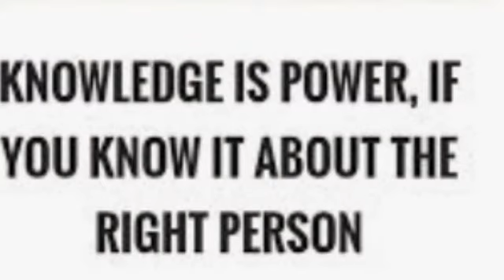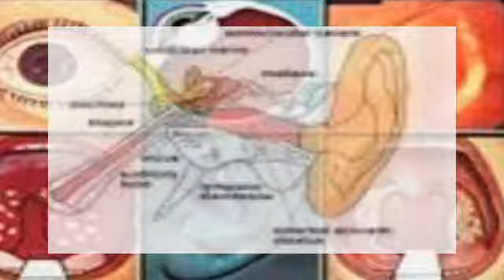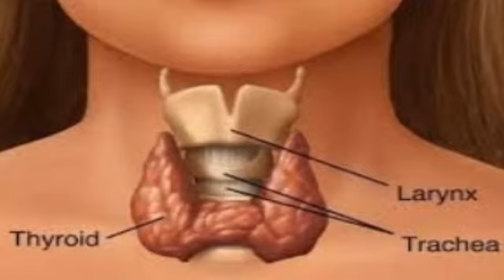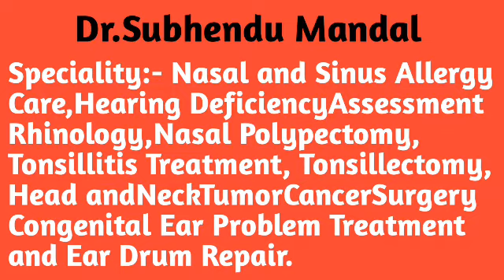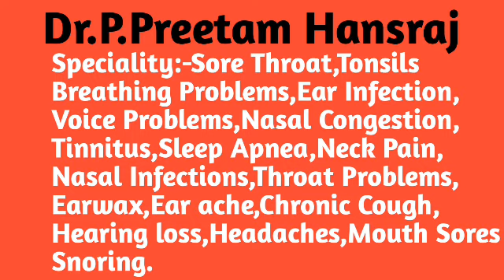3 Best ENT Doctors in Jamshedpur || कान,नाक,गला विशेषज्ञ जमशेदपुर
3 Best ENT Doctors in Jamshedpur || कान,नाक,गला विशेषज्ञ  जमशेदपुर

Hello Dosto,

     Aaj ke video men 3 best ENT doctors ke bare

men vistar se bataya gaya hai.

yadi koi ear,nose ya throat ka problem ho ya phir

thyroid se ya deafness etc se preshan ho to

usey ENTdoctor ko dhoondne men koi problem

na ho.

         Aap se request hai ki is video ko pura dekh

en achcha lage to zaroor like karen yadi ab tak

zaroor press karen taki aapko hamara video

samay per miley.